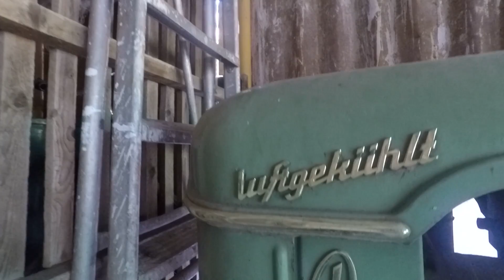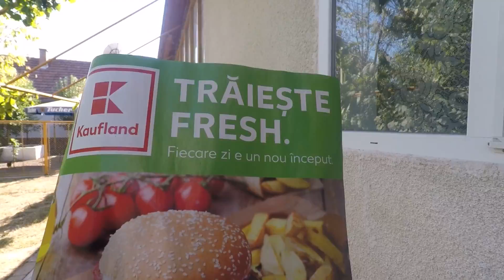Zuhause in der alten Heimat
Rund 60 Billeder Deutsche leben heute noch in ihrem Heimatdorf. Von den über 3.000 Personen, die seit dem 2. Weltkrieg den Ort verlassen haben, sind verschwindend wenige wieder zurückgekehrt. Einer von ihnen ist Nikolaus Maier.
Eigentlich könnte er als Rentner in Deutschland sich auf der Wohnzimmercouch in Full-HD genüsslich berieseln lassen.
Da seine Eltern nach dem Umsturz 1989 in Billed zurückgeblieben sind, ist jedoch seine Verbindung in die alte Heimat nicht abgerissen. Nach dem Ableben seines Vaters führt er zusammen mit seiner Mutter die typisch banatschwäbische Hauswirtschaft weiter.
Auf meine Anfrage war er bereit, uns einen Einblick zu gewähren.
Text und Video: Hans Rothgerber